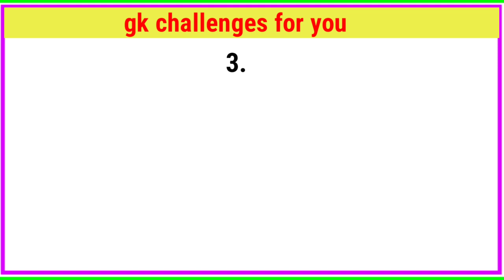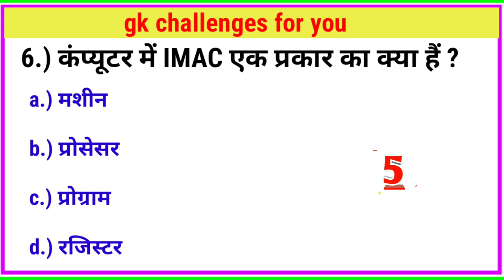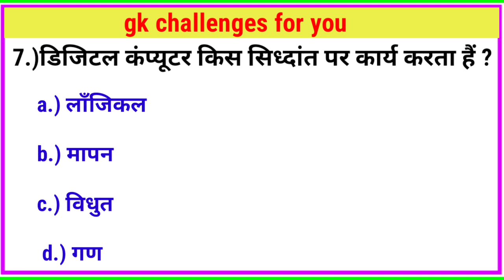Gk in Hindi || Gk question || Gk quiz || important gk question || general knowledge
हैलो दोस्तों
              इस वीडियो में हमने  General Knowledge  के 15 बहुत ही महत्वपूर्ण सवालों के बारे में आप सभी को बताया है , जिसको याद रख कर आप किसी भी सरकारी परीक्षा और Compettitive exams में सफलता हासिल कर सकते हैं।

YOUR QUERIES  --

👉 GK
👉 General Knowledge
👉 India Gk
👉 World Gk
👉 Quiz Test
👉 Ml Gk Study
👉 Important gk
👉 Gk Quiz Test
👉 Competitive Gk Quiz
 👉 Quiz Questions
👉 General Knowledge Questions
👉 Gk Quiz
👉  GK
👉  Hindi Gk
👉 Samanya Gyan
👉 Gk Questions
👉 Lucent Gk
👉 Hindi Lucent Gk
👉 Kucent Gk In Hindi Video
👉 Lucent Geography
👉 Geography Gk
👉 Lucent Mcq
👉 Gk Facts
👉 Gk Question And Answer
👉 Gk Question
👉 General Knowledge Question
👉 Ml gk study
👉 Gk Questions
👉 g k
👉 Qk Ke Question
👉 Question
👉 General Knowledge Questions And Answers
👉 Samanya Gyan
👉 Knowledge Gk
👉 Gk Knowledge
👉 Gk Quiz
👉 G.K
👉 Gk Question
👉 Gk Afroz
👉 Gk Questions
👉 Gk today
👉 Gk Tricks
👉 Gk Study Adda
👉 Gk video
👉 Gk Live
👉 Question
👉 General Knowledge Ke Question
👉 Gk Knowledge
👉 Gk Dijiye
👉 General Class
👉 Top GK
👉 Gk question Hindi me
👉 Gk Questions And Answers Hindi Me
👉 Top General knowledge
👉 gk
Answers
👉 Ml Gk Study
👉 Gk Question Answer
👉 g.k
👉 Question Answer
👉 Questions
👉 gk Hindi
👉 Knowledgeble Gk
👉  General knowledge question
👉  g. k
👉 Quiz
👉 Gkquestion
👉 Gk Gs
👉 Gk Ke Prashan
👉 Gk 2023
👉 lucent gk
👉 Gk ke Prashan Uttar
👉 Samanya Gyan In Hindi
👉 GK 2023
👉 g,k
👉 Gk General Knowledge
👉 Gk Knowledge
👉 GK Police
👉 GK IAS
👉 GK IPS
👉 Samanya Gyan ke Prashan Uttar
👉 Ml Gk Study 2023
👉 hindi tense Gk
👉current affairs
👉 g.k questions
👉 gk today current affairs
👉 GK
👉 Samanya Gyan ke Sawal Jawab
👉 gk
👉 G K
👉 Gk quiz
👉 Samanya Gyan ke Sawal
👉 Gk G
👉 Gk For All Competitive Exams
👉 g_k
👉 G.K
👉 GK ki Video
👉 Gk Good sawal
👉 GK.
👉 Top 15 Gk Questions
👉 Ml Gk Study Lucent
👉 GK Hindi Question
👉 Gk Fact
👉 Hindi question
👉 Gk Question Gk Question
👉 answer
👉 Gk Dijjye
👉 General Knowledge Question Answer
👉 General awareness
👉 gk 2023
👉 Samanya gyan
👉 GK number 1
👉 GK Question
👉 Gk question
👉 gk question
👉 Gk GK gk gk
👉 जनरल नॉलेज
👉 जीके
👉 सामान्य ज्ञान
👉 जी के
👉 एमएल जीके स्टडी
👉 जी के क्वेश्चंस
👉 सवाल जवाब
👉 Gk के सवाल
👉 हिंदी जीके

HASHTAGS --

सामान्य ज्ञान

use tips in balance in favor of fair us